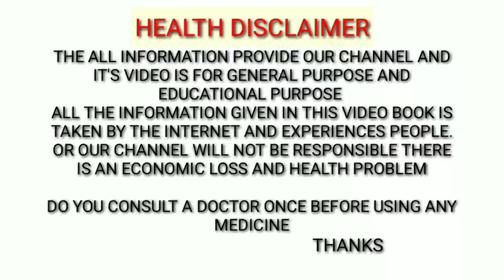2 मिनट में पेट दर्द से आराम पाएं,बालों के टूटना झड़ना पकना से भी राहत,abdominal pain treat.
नमस्कार दोस्तों आज की इस वीडियो में अमरूद के पत्ते के ऐसे चमत्कारी फायदे बताएंगे जिसका प्रयोग करके आप  सिर्फ 2 मिनट में पेट दर्द में आराम पा सकते हैं साथ ही बालों का झड़ना टूटना व पकना जैसी समस्या को भी ठीक कर सकते हैं इसके साथ ही शुगर जैसी बीमारी को भी कंट्रोल कर सकते हैं,
शुगर जैसी बीमारी को कंट्रोल करने के लिए 10 से 15 अमरूद के पत्ते को पीसकर इसके बाद उसमें दो गिलास पानी डालकर फिर इसको उबालना है जब पानी आधा बच जाए तो इसको ठंडा करके और छान के रोजाना सुबह पीना है जिससे आपका शुगर कंट्रोल हो जाएगा.

abdominalPain,hairfallTreat#